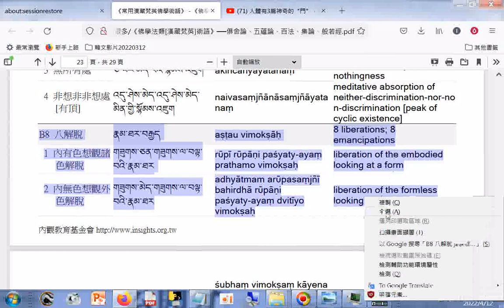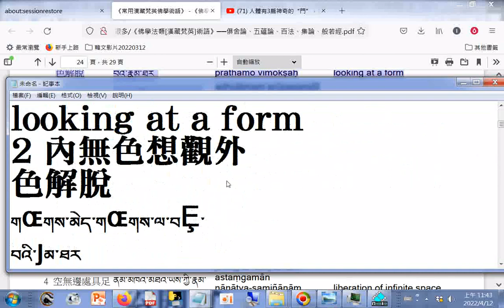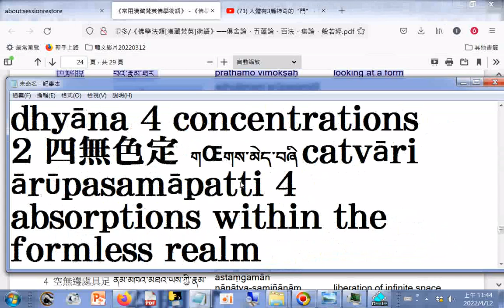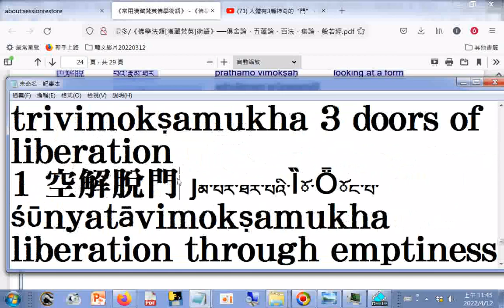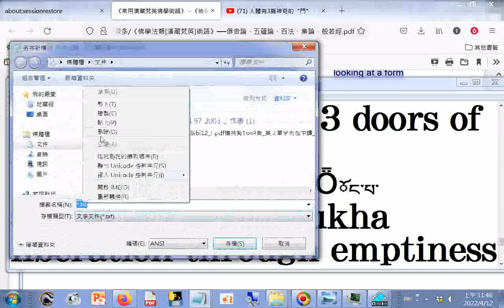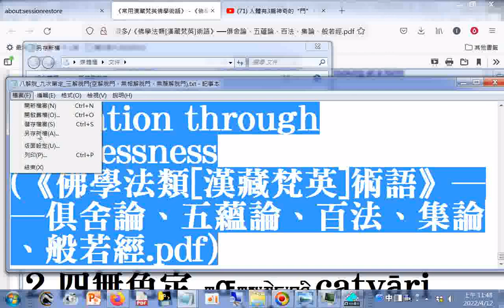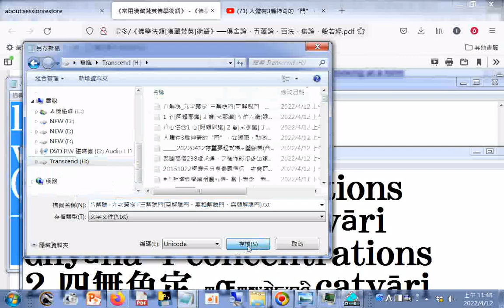八解脫+九次第定+三解脫門(空解脫門、無相解脫門、無願解脫門)(#《佛學法類[漢藏梵英]術語》──俱舍論、五蘊論、百法、集論、般若經.pdf(林崇安教授著))